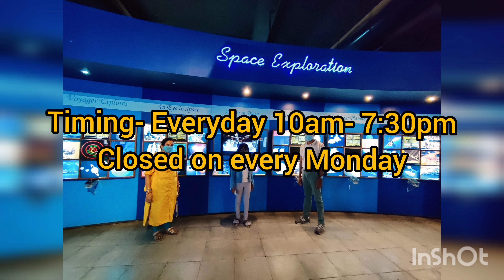Gujarat Science City Ahmedabad || Shark Tunnel || Tickets to Science City || Aquarium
Full description of the knowledgeable Science City of Ahmedabad, Gujarat with price of tickets, booking and timings.

Please drop in your comments and queries in the comments section 👇